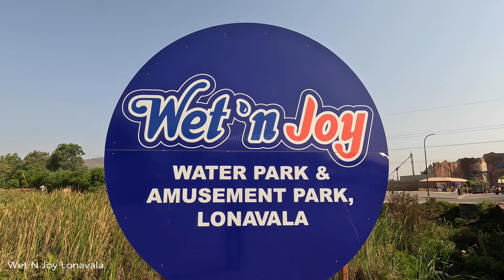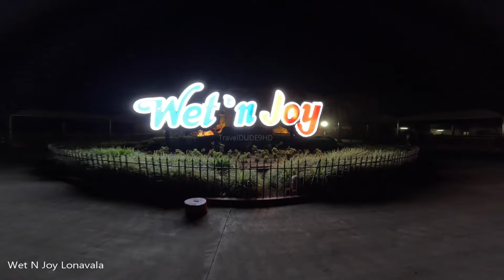Wet N Joy Water Park Lonavala | Wet n joy Water Park Lonavala Latest Video wetnjoy waterpark #2024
wet n joy water park lonavala ticket price 2024,

The water park timings are from 10:00 AM to 6:00 PM, with ride operation timings being from 10:30 AM to 5:30 PM.

Address: Old Pune Mumbai Highway NH-4 Post-Takve, Mundhaware, Maharashtra 410405

Tickets Starts From Inr 799 Onwards ...
Lockers and Food Available ...